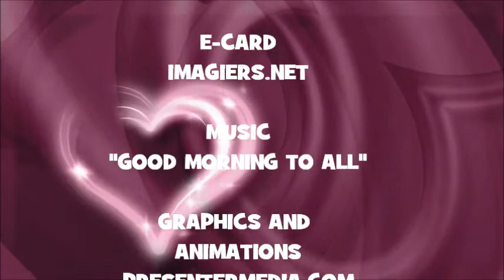¡FELIZ CUMPLEAÑOS ROWAN!